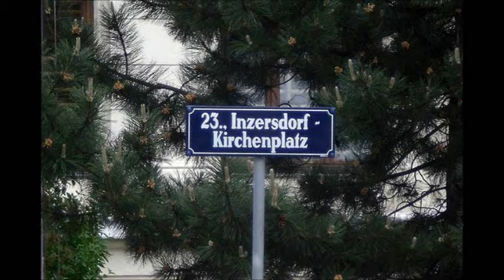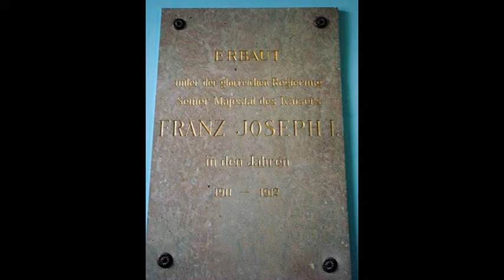Grammar School Draschestraße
Im Ortskern Inzersdorfs liegt die Volksschule Draschestraße. Das spätsezessionistisch-neoklassizistische Schulgebäude wurde im Jahre 1912 erbaut. Früher war hier eine Hauptschule, ein Polytechnischer Lehrgang und ein Kindergarten untergebracht.